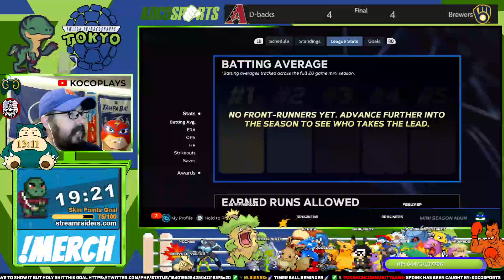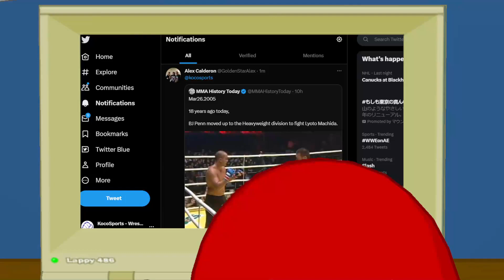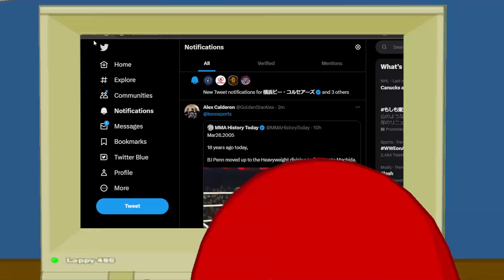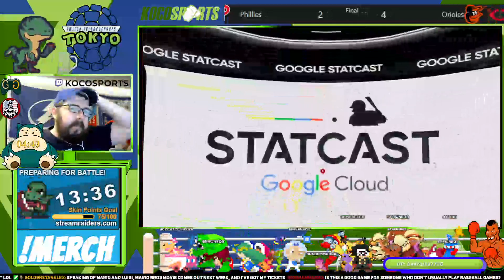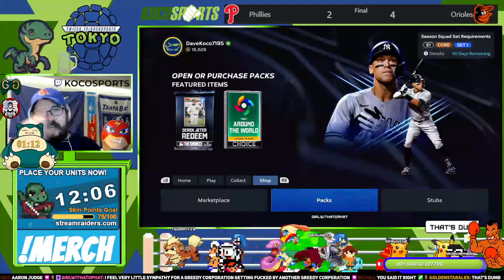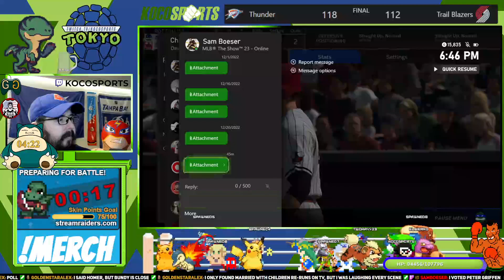MLB The Show 23 - Lefty Loosey Mini Season - Tokyo Ninja Turtles Mini Season - Hated to Loved Seager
Baseball AM  - A MLB the Show 23 Show on Twitch from a Loser in Japan

MLB the Show 23 Diamond Dynasty - Tokyo Ninja Turtles